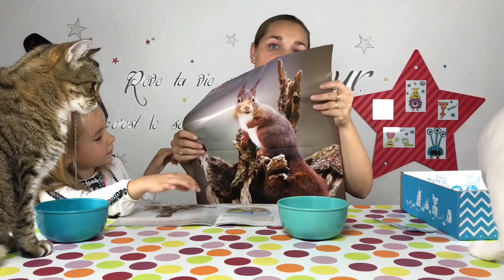MIAOUBOX OCTOBRE 2017 - UN COLIS POUR LES CHATS !!!! - KID STUDIO TEST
Clochette et Dina ont reçu un super colis !!! La MIAOUBOX d'Octobre